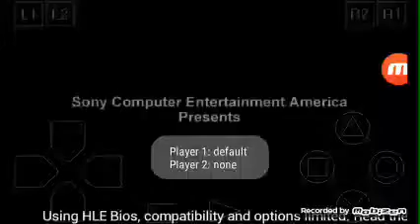Final fantasy Tactics stage 53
This video made as a guide for anyone.